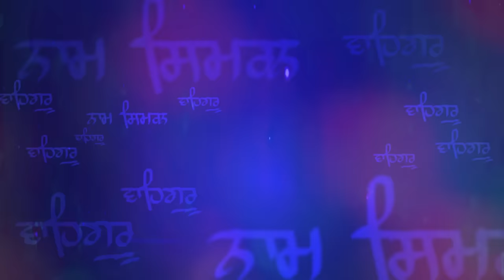Ravinder Grewal & Gurpreet Singh Ghuggi ਨੂੰ ਚਲਦੇ ਦੀਵਾਨ ਆਵਾਜ਼ ਮਾਰੀ| Baba Gulab Singh Ji Chamkaur Sahib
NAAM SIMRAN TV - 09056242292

Naam Simran TV is The Best broadcasting Youtube channel of its kind in the world broadcasting Sikh religious from across the world.

Title: Ravinder Grewal & Gurpreet Singh Ghuggi
Artist: Baba Gulab Singh Ji Chamkaur Sahib Wale
Music: Baba Gulab Singh Ji
Lyrics: Traditional
Album: Fakiri
Label: Naam Simran TV

ਅਵਾਜ ਸੁਣ ਤੁਸੀਂ ਵੀ ਇਹੀ ਕਹਿਣਾ ਵਾਹ ਕਿਆ ਬਾਤ ਹੈ

dharna kirtan baba gulab singh ji
chamkaur sahib wale koi bann ke vikhave raja wang fakira de
baba gulab singh ji chamkaur sahib wale | BABA GULAB SINGH JI CHAMKAUR SAHIB WALE DHARNA KIRTAN LIVE LATEST VIDEO 2022 | BABA GULAB SINGH 2022

Your Quaris-
baba qulab singh ji chamkaur sahib wale
baba gulab singhji chamkaur sahib wale dharna
baba gulab singh ji chamkaur sahib wale maa
baba gulab singh ji chamkaur sahib
wale new song
wale full diwan
wale raja sahib ji
baba gulab singh
ji chamkaur sahib
baba gulab singh ji chamkaur sahib wale new dharna
baba gulab singh ji chamkaur sahib wale status
baba gulab singh ji chamkaur sahib wale live
baba gulab singh ji chamkaur sahib wale koi apna banaye
baba gulab singhji chamkaur sahib wale guru ravidasji
baba gulab singh ji chamkaur sahib wale song
baba gulab singh ji chamkaur sahib wale katha
baba gulab singh ji chamkaur sahib wale all song
sakhi guru ravidas ji
katha kirtan baba gulab Singh Ji